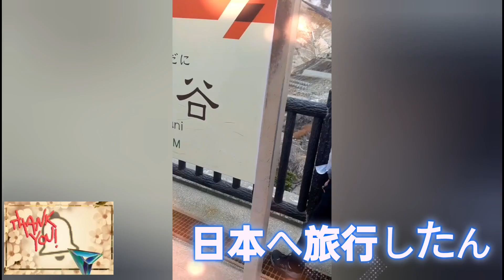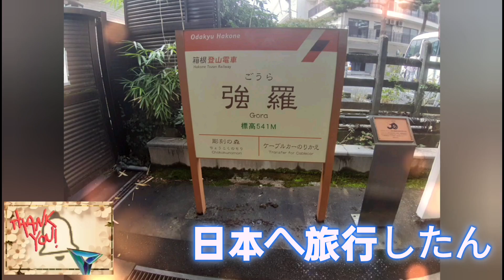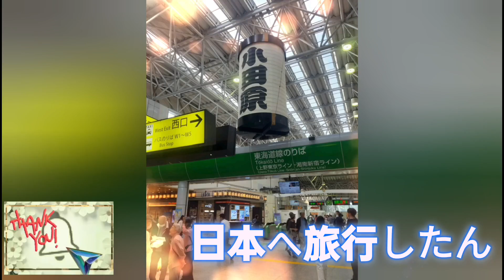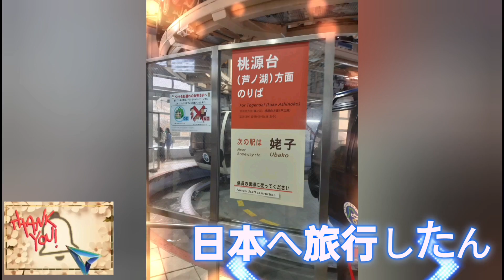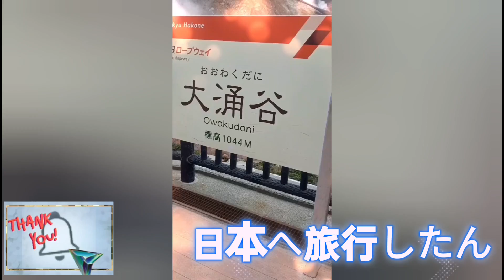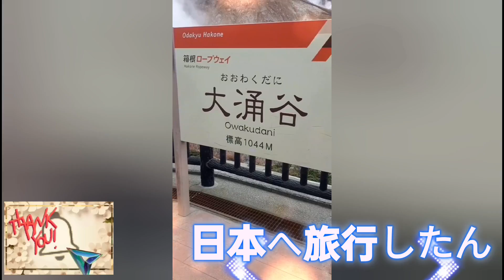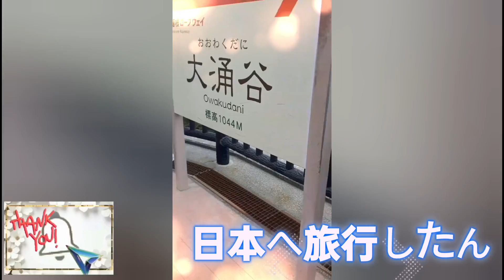放鬆音樂💓Relaxing music💓リラックス音楽💓カフェ軽音楽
放鬆音樂 輕音樂 舒眠音樂 輕音樂放鬆 療癒音樂 睡眠音樂#放鬆的音樂#放鬆輕音樂#音樂抒壓#
睡眠音樂YouTube#睡眠放鬆音樂#深度睡眠深度睡眠#放鬆的音樂#放鬆舒壓音樂#音樂放鬆#放鬆音樂睡眠

リラックスできる音楽 無料 音楽 癒し#癒し 音楽 無料#リラックスできる音楽 流れ して#リベックスできる音楽 再生して#リベックスできる曲#リラックスできる音楽を
Audionautix創作的「Second Nature」是依據 創用 CC (姓名標示) 4.0 授權使用。

Kevin MacLeod創作的「Celtic Impulse - Celtic」是依據 創用 CC (姓名標示) 4.0 授權使用。

Kevin MacLeod創作的「Bama Country - Country」是依據 創用 CC (姓名標示) 4.0 授權使用。

❤️日本東京附近箱根旅行
有日本著名大涌温泉
海賊船
以及搭乘空中纜車
神社
秋季美景
富士山

日本の東京近郊の箱根への旅行
日本を代表する大脇温泉がある
海賊船
そして空中ケーブルカーに乗ります
神社
秋の美しさ
富士山

Travel to Hakone near Tokyo, Japan
There is the famous Owaku Onsen in Japan
Pirate ship
And take the cable car
Shrine
Autumn scenery
Mount Fuji

適合用來放鬆心情時聆聽
以改善焦慮和緊張的情緒
或是在讀書時，在咖啡店時聆聽
希望對現代社會所帶來的緊張氛圍，給焦慮的人們一些舒緩與改善❗

【動画説明】

リラックス時に聴くのに最適
不安や緊張を改善するには
または、読書中やコーヒーショップで聞いてください。
現代社会がもたらす緊迫した空気が、不安を抱えている人々に少しでも安心と改善をもたらすことを願っています❗

【Video description】

Suitable for listening to when relaxing
To improve anxiety and nervousness
Or listen to it while reading or in a coffee shop
I hope that the tense atmosphere brought about by modern society can provide some relief and improvement to anxious people❗

其中並有收錄，我自己繪製的動畫影片，使聆聽音樂時產生一些樂趣💓

It also includes animated videos drawn by myself, which will bring some fun to listening to music💓

自作のアニメーション動画も収録されており、音楽を聴くのが楽しくなりますよ💓

ビデオは常に更新されますので、あなたに喜びをもたらすことができれば幸いです